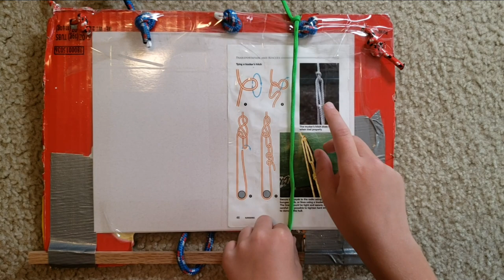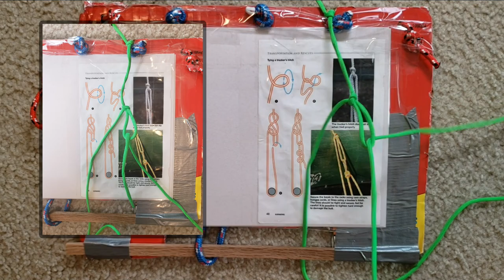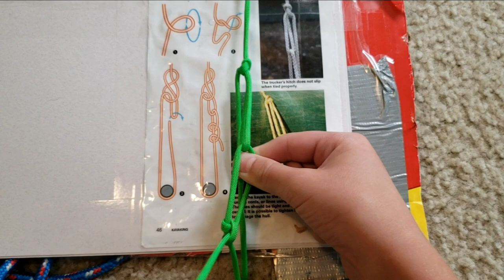Truckers Hitch Kayak Merit Badge - Cub scout Eric Adventures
The trucker's hitch is a compound knot commonly used for securing loads on trucks or trailers. This general arrangement, using loops and turns in the rope itself to form a crude block and tackle, has long been used to tension lines and is known by multiple names.  Knot author Geoffrey Budworth claims the knot can be traced back to the days when carters and hawkers used horse-drawn conveyances to move their wares from place to place.

Part 2  explores transportation and weather while kayaking.

Also, checkout (Salmon Run Belt Loop) playlist with many other kayak videos.

Common Paddling Hazards
Safe kayaking includes being aware of potential weather and
water-related hazards such as storms, wind, and waves. Always
be prepared for unexpected weather and water conditions.

Storms and Lightning.

Depending on the area and the time of year, storms can be
predicted with some accuracy. However, storms can develop at
any time and with surprising speed. Once you notice an
approaching storm, get off the water as quickly as possible. If
caught in a storm, paddle as quickly as possible to shore. Be
prepared to bail water out of the kayak if the rain is heavy. Once
the shore is reached, carry the kayaks up onto shore and use
ropes to secure them against blowing winds and high waters.
Hearing thunder or seeing lightning should prompt the
same actions. During a thunderstorm, there is no safe place
in the outdoors from lightning. The vast majority of lightning
injuries and deaths on boats occur on small boats such as
canoes, kayaks, or motorboats with no cabin. All float plans
should include a contingency plan for thunderstorms.
Get off and stay off the water before the storm arrives. If
caught in a sudden storm, stay away from open or exposed
shorelines. On shore, the safest place is a building when you
can be indoors. If no building is available, any fully enclosed,
metal-topped vehicle such as a hard-topped car, minivan, bus,
truck, etc., can provide shelter.
In the outdoors, stay away from the high ground; avoid
open fields, tops of ridges, or hills. Stay away from metal fences,
telephone or power lines, or towers. Stay away from isolated or
tall trees; seek large groups of trees about the same height. Seek
dry ditches, trenches, or the low ground. Stay out of caves.

Do not huddle as a group. Spread out so you are at least 20
feet—or even 100 feet—from the next closest person. As a last
resort when there is no safe shelter and you are caught out in
the open, you may be able to reduce your risk of being struck
by lightning by assuming a low, crouching position with feet
together, a bent-over position, kneeling or sitting cross-legged
or sitting with your arms around your legs. You can place hands
on ears to help minimize acoustic shock from thunder. These
positions will help reduce the chances of lightning injuring
you, but they are no substitute for getting to safer terrain or
a structure if it is immediately available.

Wind and Waves
Wind and the waves it creates have the potential to give you
a thrilling ride or to swamp your kayak. Learning about wind
and waves and their hazards is an essential part of kayaking.
Wind is created when air moves from a high-pressure area to
a low-pressure area. Usually absent in the early morning, wind
increases as the rising sun heats the ground and air throughout
the late morning and early afternoon. Winds often reach
maximum strength by midafternoon. By sundown, they
usually subside to an occasional breeze.
Waves result when wind interacts with the water. A keen
eye will see the ripple effect on the water surface as a gentle
wind moves across it. As the wind increases, so will the size
of the waves until they become frothy whitecaps. Waves can
become so big that they can easily swamp a kayak. Always
anticipate wind as part of any kayaking activity.
If you are on a kayaking trip, start before the winds
increase and land before midafternoon to avoid the peak wind
periods. Paddle along the shoreline to minimize the effects of
wind and waves. Whether you are paddling with or against the
wind, it is wise to work your way gradually to the downwind
side of an island or point of land.

Transportation

Wherever you want to paddle your kayak, you will need to
get it there. Since kayaks are usually too big to fit inside a car,
they are secured onto roof racks or onto a trailer. Specially
designed trailers can transport many kayaks at once. Making
sure your kayak stays secure to the car or trailer is very
important; if a boat falls off in transit it could cause
a serious accident.
There are many ways to make securing a boat easier. These
include straps with cam buckles, hooks, ratchets, or carabiners.
The simplest way to secure a kayak to a rack and secure the ends
of the boat is by using a sturdy rope with a few simple knots.